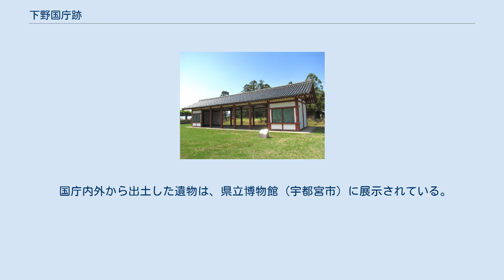下野国庁跡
前殿（復元） 下野国庁跡（しもつけこくちょうあと）は、栃木県栃木市田村町・宮ノ辺に所在する律令制下の地方国庁跡である。
1982年（昭和57年）10月12日に、国の史跡に指定された。
 本国庁跡は、田村町の宮目（みやのべ、宮延）神社境内付近である。
下野国府跡の発掘調査が1976年（昭和51年）から始められ、4年次の1979年（昭和54年）に国庁跡が確認された。
 国庁跡全景 中央に前殿（復元）。
左右の脇殿跡には藤棚。
 発掘調査から、国庁範囲は一町区画を持ち、周りを掘で囲み、中央に前殿（東西棟）、その後方に正殿（未調査）を配置し、前殿の東・西に長大な南北棟の脇殿を対峙させている四周の各辺の中央に門を設けていた。
南門からは幅9メートルの大路が南方に向かって敷設されている。
南大路である。
この大路に面した西側に建物群が塀で囲まれている。
官衙施設である。
前殿は正面7間（22メートル）・側面2間（4.8メートル）の規模である。
建て替えられている。
 こうした建て替えから、大きく4つの時期に分けられる。
1期は8世紀前半代、2期は8世紀後半頃から同末（延暦年間の初め）頃に焼失した、3期は9世紀代が中心、4期は10世紀に入って間もない頃まで機能していた。
 国庁内外から出土した遺物は、県立博物館（宇都宮市）に展示されている。
 下野国府域全体の発掘調査は未だであるが、東西五町（540メートル）、南北六町（648メートル）程度の広がりがあったと推定されている。